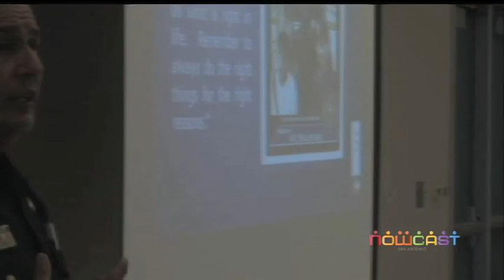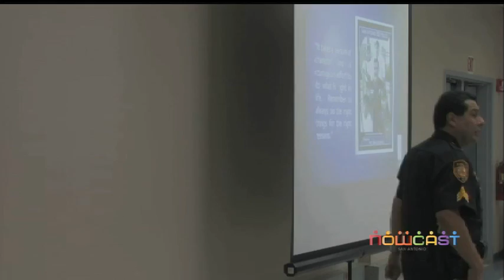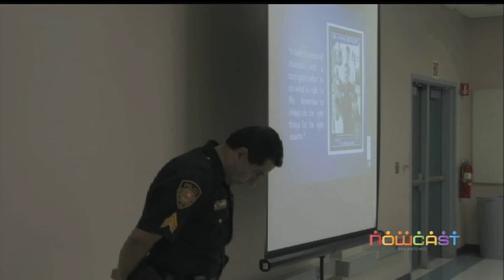How to spot and stop bullies at school, part 2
At a training session hosted by the United Way of San Antonio's Parents of the Family School Community Partnership at St. Philip's College, Sgt. Vic Balderas, an officer with the San Antonio Independent School District, told parents how to spot and stop a bully. This is part 2 of the conversation.